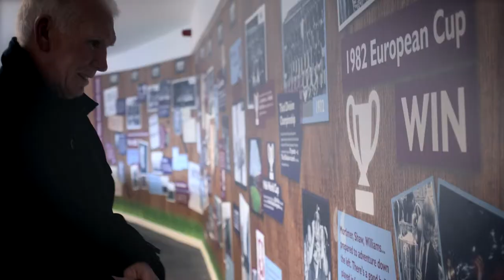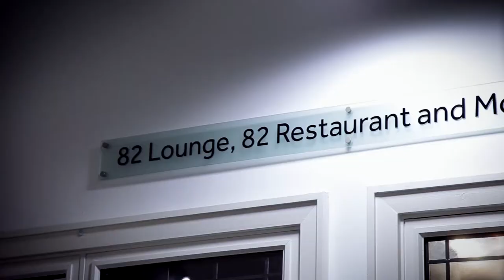In Search of Lions: Peter Withe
Peter Withe, scorer of the goal that brought the European Cup back to Villa Park in 1982, talks about his time as a player, his career before that fateful night and all that has happened since.